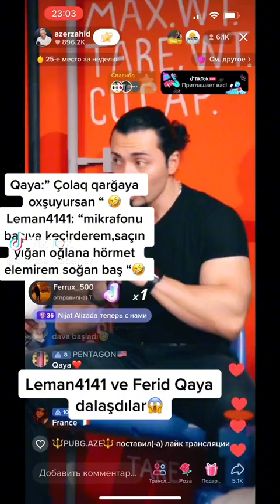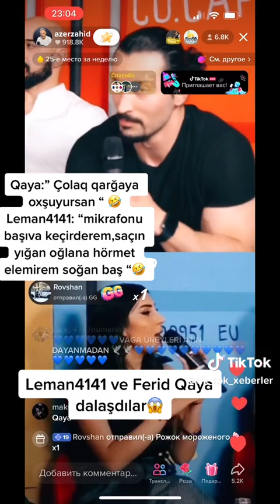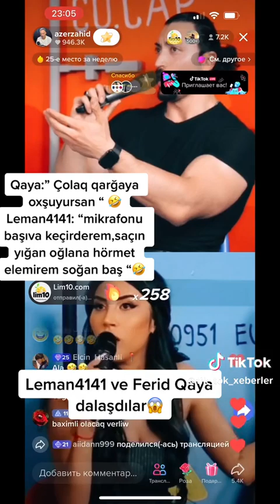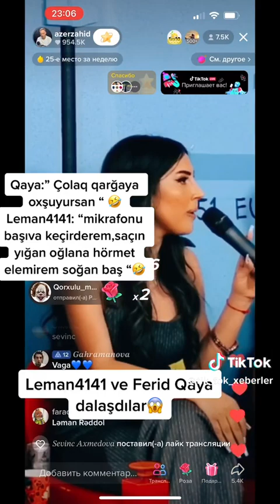Sən Mənim Üçün Heç Kimsən - Leman TikTok